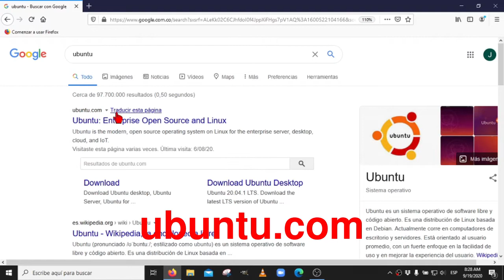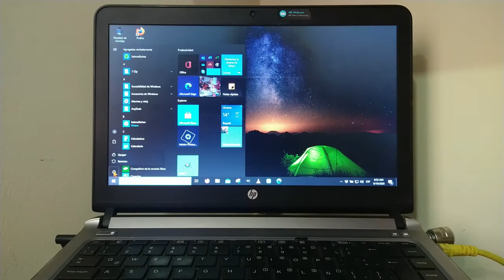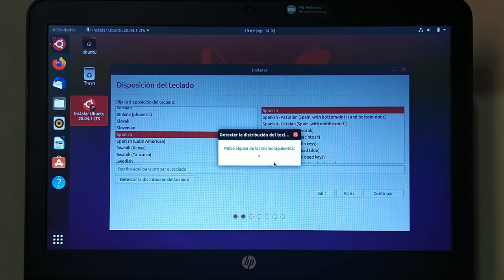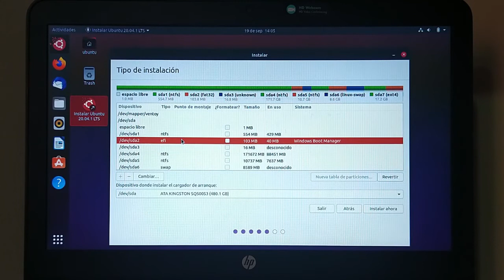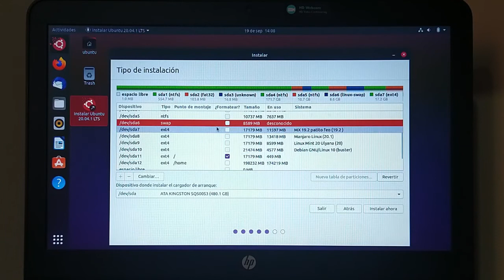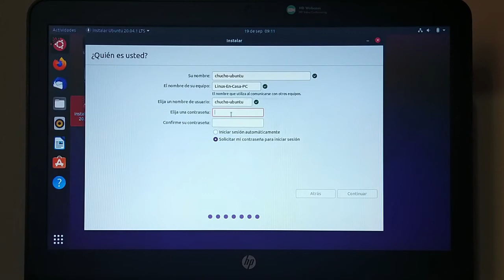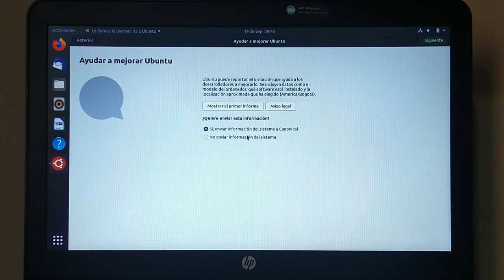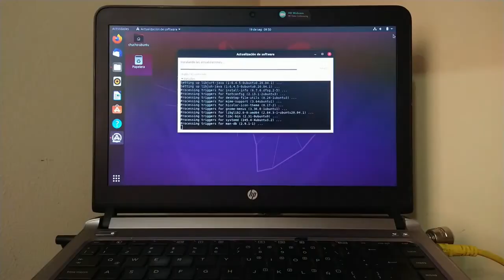VL12 – INSTALACION DE UBUNTU LINUX - Como Instalar varios Linux junto a Windows 10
En este video se hace la Instalación del Ubuntu Linux en su versión 20.04.1 LTS FOCAL FOSSA desde una memoria USB.

Este video es el número 12 de la Serie sobre la “Instalación de Varias Distribuciones Linux junto a Windows 10”.

Se van a instalar 5 Distribuciones Linux:

    • MX LINUX   —   INSTALADA
    • MANJARO   —   INSTALADA
    • LINUX MINT   —   INSTALADA
    • LINUX DEBIAN   —   INSTALADA
    • UBUNTU

Que corresponden al TOP-5 de las distros más populares en Distrowatch (Enero - 13 – 2020).

La USB de instalación se creó con la aplicación Ventoy.  Más detalles en el siguiente video:

Para la edición se utilizaron los siguientes programas:
KDENLIVE:  Editor de Video
GIMP:  Editor de Imágenes
Audacity:  Editor de Audio